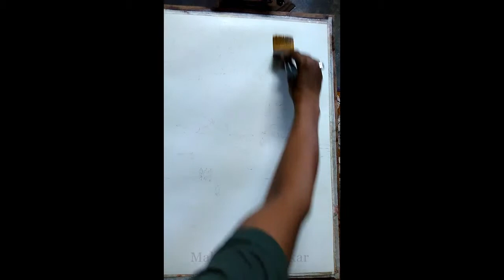Watercolor Demo - Mountain shades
Manali Holiday .